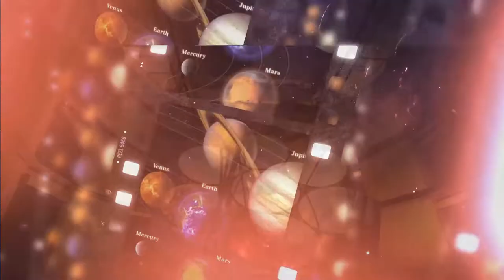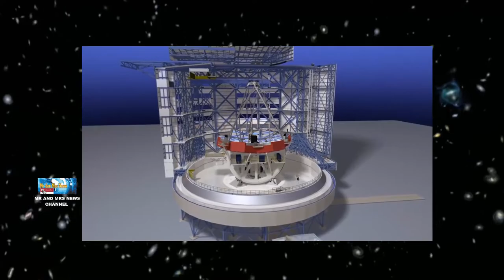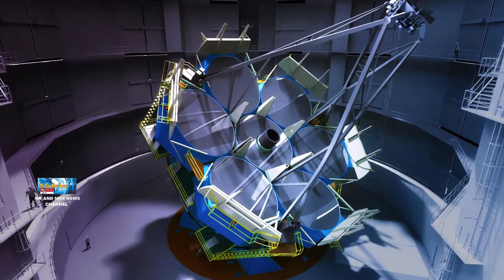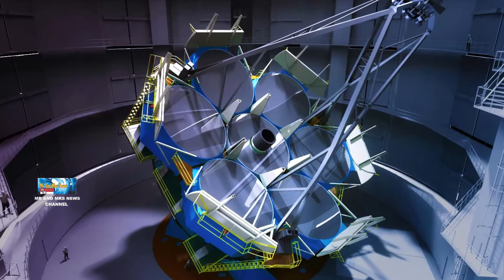TELESKOP MAGELLAN RAKSASA DENGAN RESOLUSI LEBIH TINGGI DARI TELESKOP JAMES WEBB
TERIMAKASIH !!

Teleskop Magellan Raksasa, teleskop paling kuat yang pernah dirancang, telah menerima suntikan dana baru senilai $205 juta yang akan digunakan untuk mempercepat pembangunannya. Ketika selesai, itu akan menjadi empat kali lebih kuat dari Teleskop Luar Angkasa James Webb.Menurut Giant Magellan Telescope Organization (GMTO), investasi tersebut merupakan salah satu putaran pendanaan terbesar untuk teleskop sejak awal, dan akan digunakan untuk memproduksi struktur teleskop 12 lantai raksasa yang akan ditempatkan di Observatorium Las Campanas di Gurun Atacama Chili.Ketika selesai, Teleskop Magellan Raksasa akan memiliki sepuluh kali area pengumpulan cahaya dan empat kali resolusi spasial Teleskop Luar Angkasa James Webb (10 kali resolusi Teleskop Luar Angkasa Hubble).Ini juga akan menjadi 200 kali lebih kuat daripada teleskop penelitian mana pun yang ada saat ini. Meskipun tidak ada tanggal pasti yang diumumkan untuk penyelesaian, komisioning diharapkan akan dimulai pada akhir 2020-an, dan suntikan dana terbaru ini pasti akan sangat membantu mewujudkan tujuan itu.